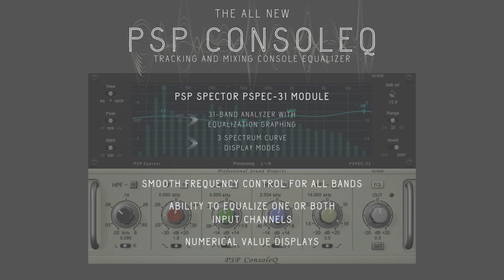PSP ConsoleQ v.2.0.0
PSP ConsoleQ v. 2.0.0 is a tracking processor reminiscent of British console equalizers, designed to provide an analog console experience in both sound and operation. It’s perfect for whenever an engineer wants to fix or shape audio, or make tracks stand out in a mix, regardless of the audio source.

For PSP ConsoleQ version 2, we have added a smooth frequency control for all bands, numerical value displays, and the PSP Spector PSPEC-31 module – which combines the 31 band analyzer with equalization graphing to offer an alternative way to control filters.